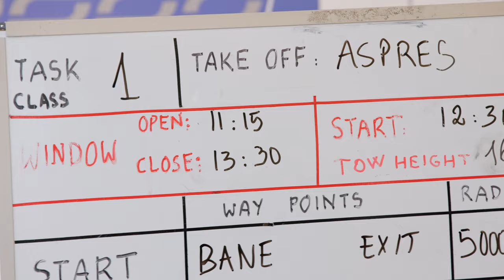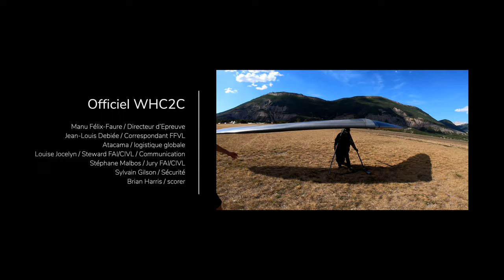Swift и Archaeopteryx - бегом в небо. Чемпионат 2022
Удивительные Swift и Archaeopteryx - вовсю летают на соревнованиях.
Огромное спасибо тем кто делал этот красивый фильм.
Original video produced by Chris Tong Viet, follow him on youtube and instagram :
Игорь Волков.